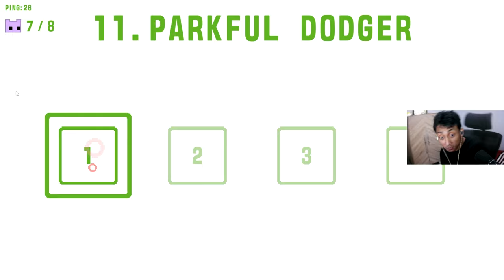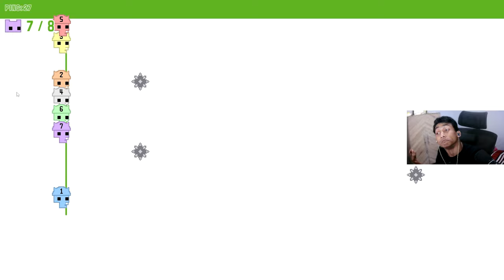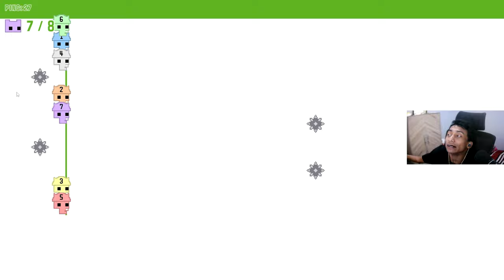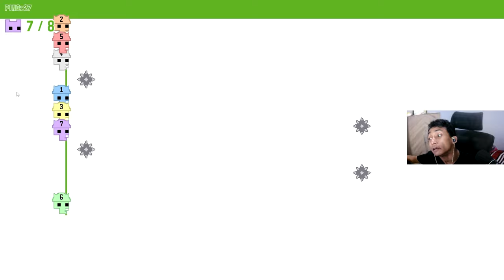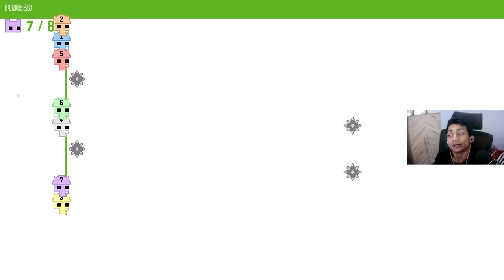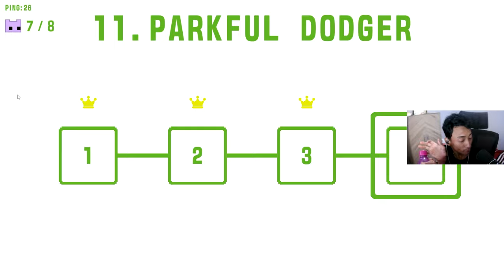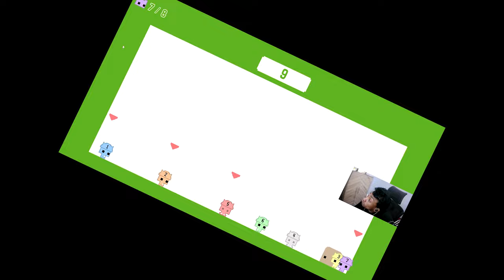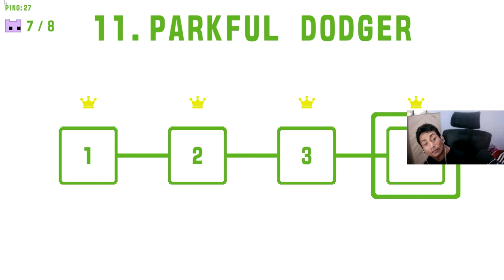KITA SUDAH HAMPIR MENYERAH #8 ~ PICO PARK 2